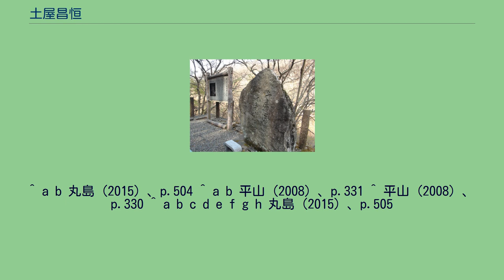土屋昌恒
土屋 昌恒（つちや まさつね）は、戦国時代から安土桃山時代の武将。
「片手千人斬り」の伝説と異名を持つ。
武田氏の家臣で譜代家老衆。
武田二十四将の一人土屋昌続の実弟。
今川旧臣・武田家海賊衆の土屋貞綱の養子。
武田氏の家臣で譜代家老衆の金丸筑前守の五男・惣蔵として甲斐国に生まれる。
筑前守の次男・昌続は武田信玄の側近として活躍し、永禄4年（1561年）9月の川中島の戦い以降に土屋氏の名跡を与えられ、圡屋昌続となった。
武勇に優れ、永禄11年の今川家との宇津房合戦に13歳で初陣し、敵方の岡部貞綱家臣の首を討ち取った。
永禄11年（1568年）の駿河侵攻後に武田信玄に降り、武田家の海賊衆となった岡部貞綱は、自分の家臣を討ち取った昌恒を養子にしたいと嘆願したという（岡部貞綱は後に信玄より土屋姓を与えられ、永禄13年（1570年）には土屋豊前守貞綱を名乗っている）。
これにより惣蔵は土屋貞綱の養子となり、圡屋昌恒と名を改める。
昌恒は信玄・勝頼期の武田家に仕えた。
天正3年（1575年）5月21日の長篠の戦いでは兄の昌続・養父の貞綱がともに戦死し、昌続と定綱の双方に男子がいなかったため、昌恒は両土屋家を継承し、昌続と貞綱双方の遺臣を率いた。
勝頼時代、昌恒は主に東海道方面・関東方面の戦いの多くに参加した。
天目山の崖道にある片手切りの史跡 天正10年（1582年）3月、織田・徳川連合軍の甲州征伐では、最後まで武田勝頼に従う。
『新編会津風土記』によれば、同年3月1日に最後となる龍朱印状を奉じている。
『甲乱記』によれば、勝頼一行が小山田信茂を頼り郡内へ逃れる最中に信茂の離反を知り、動揺する勝頼側近の跡部勝資に対してこれを非難したという。
織田信長の武田攻めで、家臣の離反が相次ぐ中、土屋昌恒は最後まで勝頼に従い続けて忠義を全うした。
勝頼たちは最終的に天目山へ向かったが、勝頼に付き従った者は、田野村に着く頃には昌恒を含めてわずか数十人だった。
『信長公記』『甲乱記』『甲陽軍鑑』によれば、天目山の戦いにて勝頼が自害を覚悟したとき、昌恒は勝頼が自害するまでの時間を稼ぐため、織田勢を相手に奮戦した。
その際、狭い崖道で織田勢を迎え撃つため、片手で藤蔓をつかんで崖下へ転落しないようにし、片手で戦い続けたことから、後に「片手千人斬り」の異名をとった。
享年27。
昌恒のために日川に突き落とされた千人もの兵が流した血は、川の水を赤く染めて、それは3日間も色を失わなかったという。
人々はのちにこの川を「三日血川」と呼ぶようになり、後世まで片手千人斬りの伝説を語り伝えた。
この働きにより、勝頼は織田方に討ち取られることなく自刃した。
『理慶尼記』によれば、勝頼の命で自害した夫人に介錯をしたともいわれる。
昌恒の働きは戦後、織田信長からも賞賛され、「よき武者数多を射倒したのちに追腹を切って果て、比類なき働きを残した」と『信長公記』に記されている。
『三河物語』では、徳川家臣の大久保忠教が忠恒の活躍を賞賛している。
武田家の滅亡後、同年10月9日に土屋民部少輔が高野山成慶院において昌恒の供養を行う。
法名は「忠叟道節大禅門院」。
なお、『寛永諸家系図伝』では法名を「道節」、『甲斐国志』によれば、甲州市大和町田野の景徳院の位牌では「忠庵存孝居士」としている。
『寛政重修諸家譜』によれば、嫡男の土屋忠直は母に連れられて脱出したという。
天正10年6月の天正壬午の乱を経て、甲斐は三河国の徳川家康が領するが、忠直の同心70名は徳川家臣・井伊直政に付属され、乱の最中に家康に対して忠誠を誓った天正壬午起請文を提出している。
忠直自身は天正16年（1588年）に家康に拝謁し、家康側室の阿茶局により養育される。
慶長7年（1602年）に忠直は上総久留里藩の大名となった。
忠直の子孫 𡈽屋重虎 表紋は九曜、裏紋は三ツ石。
^ a b 丸島（2015）、p.504 ^ a b 平山（2008）、p.331 ^ 平山（2008）、p.330 ^ a b c d e f g h 丸島（2015）、p.505